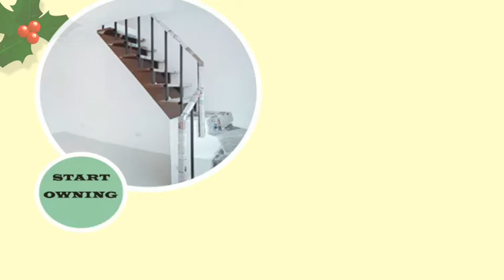Bring Home the Holiday : Criselle Single Attached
Treat yourself this Yuletide Season!!
Your most awaited dream home is knocking on you.
Why wait, Invest NOW !! Make your money grow with
Lessandra Series!!

Reserve any Lessandra House Model and avail all these early Christmas promos:
✅ Free Tiles
✅ Free Bank Charges
✅ Free HOA Membership fee
✅ Lower Reservation fee
✅ Extended Downpayment
✅ Upgraded House Specifications